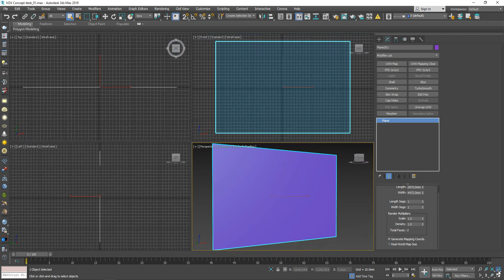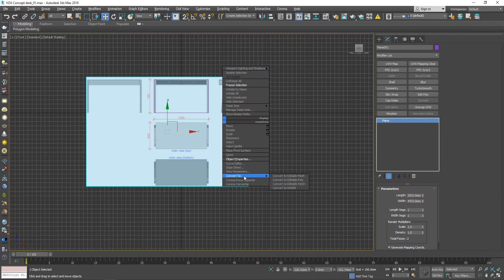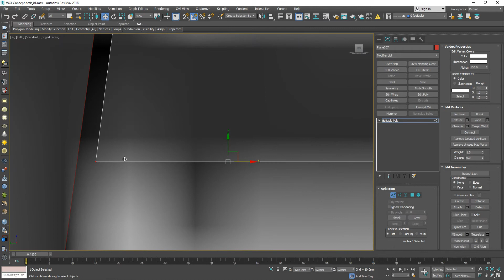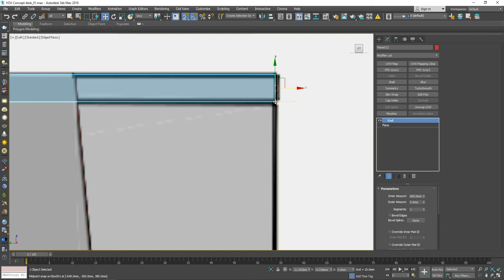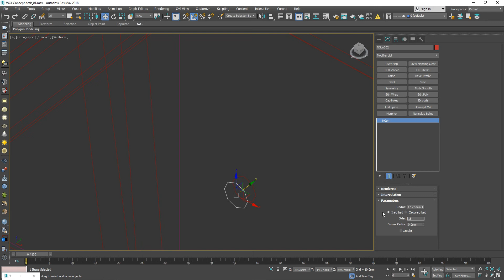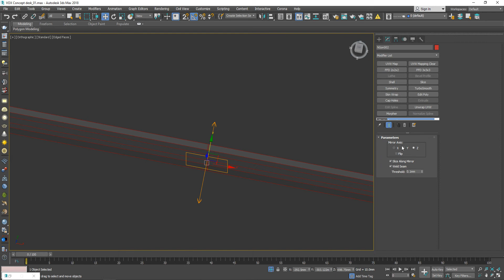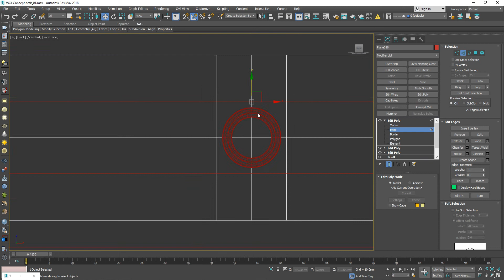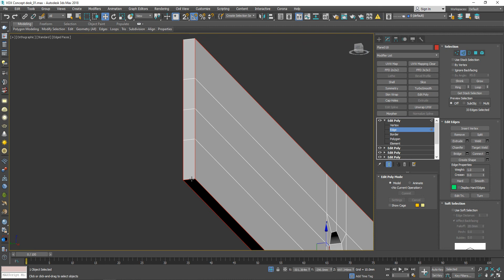3D MODELING VOX CONCEPT DESK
Quick presentation of work process on 3D model of a VOX Concept desk in 3Ds Max. You can download the model from the link in the channel description.

On this channel will be a lot of content for studying 3D modeling in 3Ds Max and Marvelous Designer.